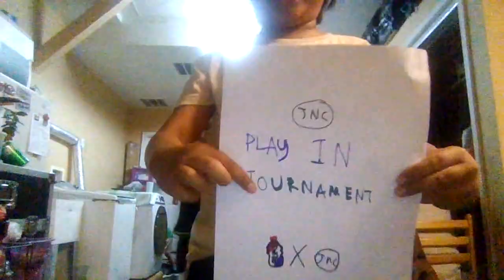#4 Connor vs #3 Cedric - Play-in Game (9/11/24) | JNC Basketball League